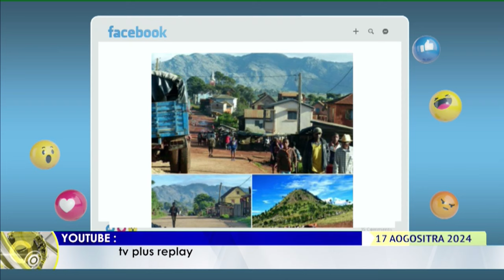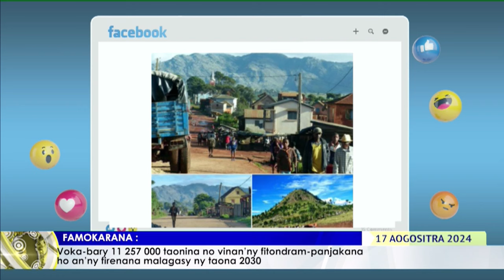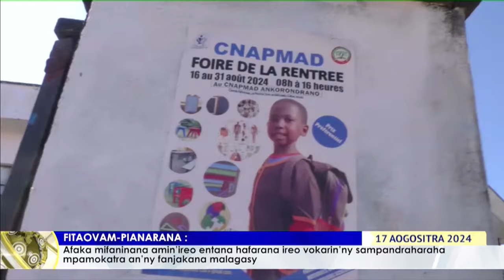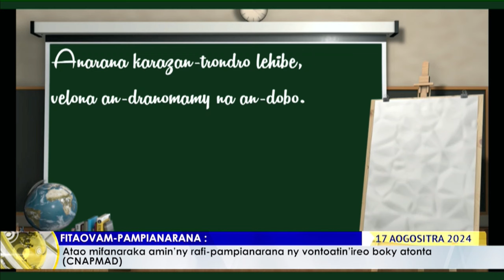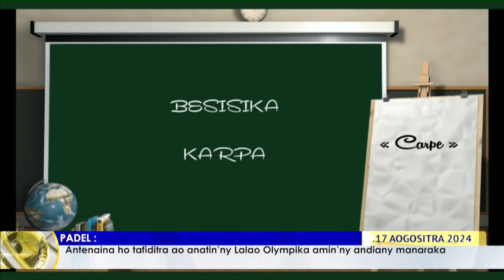NY VAOVAO DU 17 AOUT 2024 BY TV PLUS MADAGASCAR